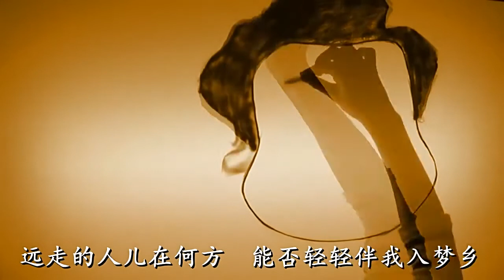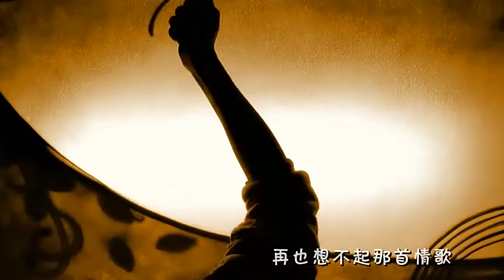【HD】龍梅子+冷漠-情歌繼續唱MV(沙畫版) [Official Music Video]官方完整版